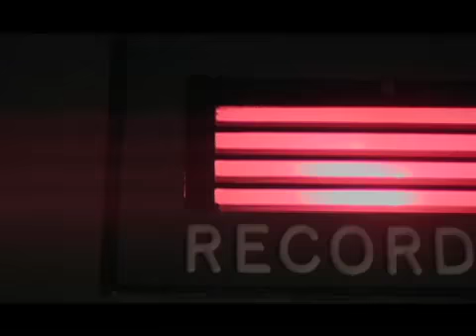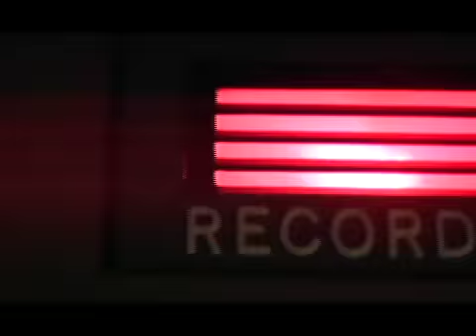Love Like Mine by Jenilee (Feat. Jack Yang)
This is my music video directed by Dean Lim.  We shot this with a very limited budget of $55 and in 3 1/2 hours.  With a lot of help from friends...you get amazing product! Please check out for updates and more music!